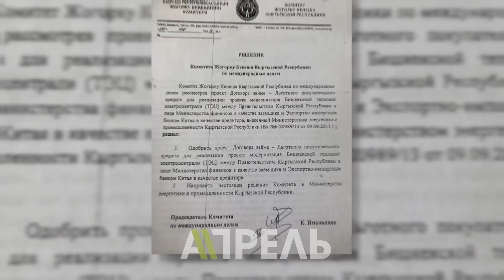Миссия ЖК: ЛИШИТЬ АТАМБАЕВА неприкосновенности ДО КАНИКУЛ \\ 19.06.2019 \\ Апрель ТВ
Политологи не верят в объективность заключения парламентской комиссии по лишению неприкосновенности Алмазбека Атамбаева. У многих из её членов - личные счёты к экс-президенту. Но инициатива посадить Атамбаева принадлежит всё же не депутатам, а Белому дому - считают эксперты. Они уверены, что именно окружение Сооронбая Жээнбекова заинтересовано устранить Атамбаева из политики, причём как можно скорее.